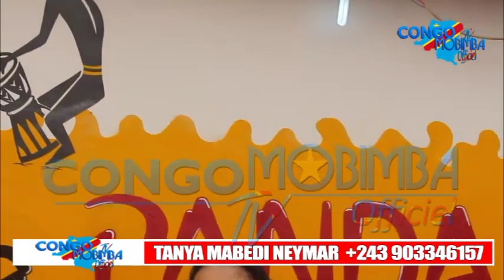MAKAMBU:BA VERITE YA SOMO EBIMI YA FIFI FIRENZE ABIMISI NIOSO ABOMBA BA COMÉDIENS BOTIKA KENTO EEH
ABONNÉ VOUS SUR CONGO MOBIMBA TV OFFICIEL